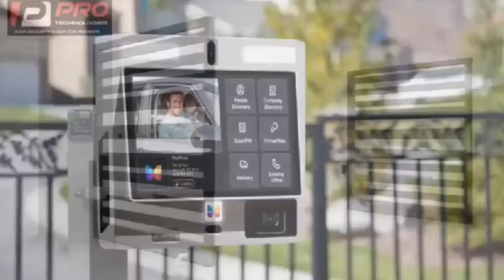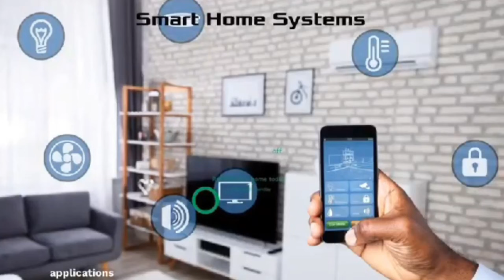through you will see Jesus !!! Adom Kyei duah